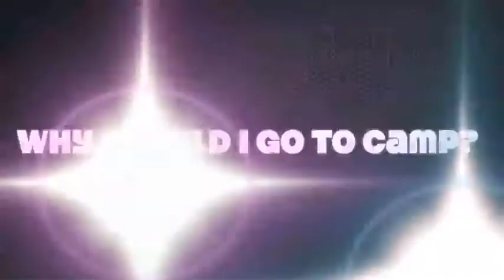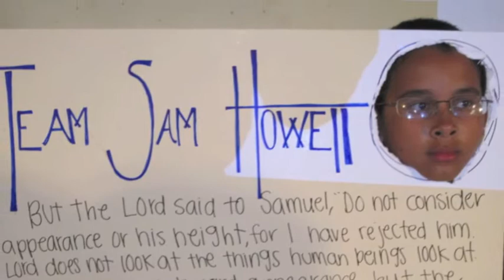signupforcamp2015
to download your application for camp.